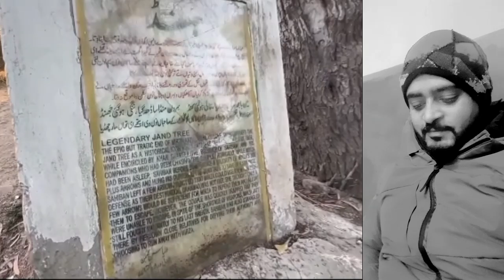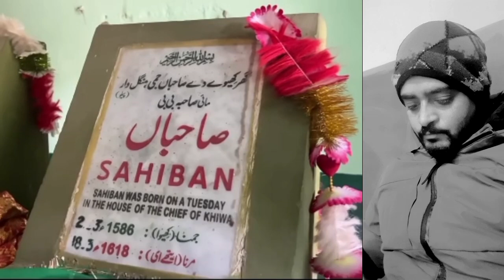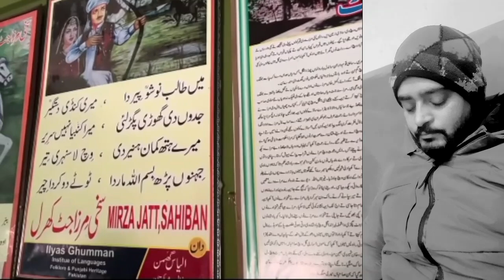ਇਹ ਜੰਡ ਥੱਲੇ ਵੱਢਿਆ ਸੀ ਮਿਰਜਾ ਜੱਟ Mirza Sahiban | Punjabi Travel Couple| ripan khushi| Su15voice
ਇਹ ਜੰਡ ਥੱਲੇ ਵੱਢਿਆ ਸੀ ਮਿਰਜਾ ਜੱਟ Mirza Sahiban | Punjabi Travel Couple| ripan khushi

CREDIT VIDEO :-ripan khushi vlogs

Channel Name :- ripan khushi vlogs

punjabi couple travel mirza
punjabi couple travel in Pakistan
ripan khushi vlogs
punjabi reacrion video
New l Music tadka, Punjabi Tadka, Beat, Record, veg village Food, village. aq
2023,beat,Sidhumoosewala,producerdxx,jat tbeatrecords,shortfilms, latest punjabi short moves, best punjabi short movies 2023 short movie 2023,punjabi movie 2023